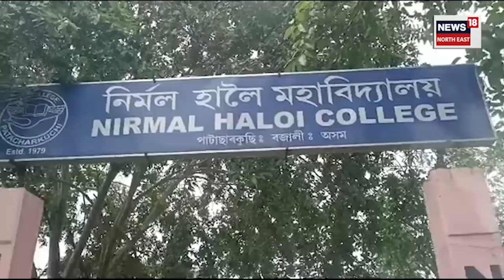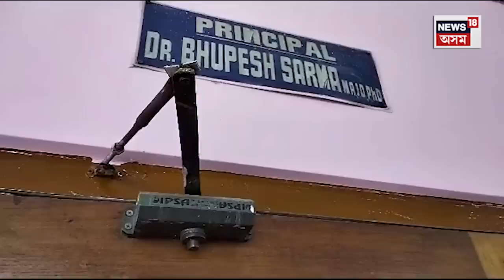Pathsala Nirmal Haloi Collage Dress Controversy : শিক্ষকক ড্ৰেছকোডৰ জ্ঞান দিয়াত লাগিল শিক্ষাৰ্থী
Pathsala Nirmal Haloi Collage Dress Controversy | আকৌ শিক্ষকৰ পোছাক বিতৰ্ক। শিক্ষকক ড্ৰেছকোডৰ জ্ঞান দিয়াত লাগিল শিক্ষাৰ্থী। অধ্যাপিকাক চাদৰ মেখেলা পিন্ধিবলৈ কোৱাৰ বাবেই কলেজত লাগিল হুলস্থূল। POCSO আইনৰ অধীনত ছাত্ৰৰ বিৰুদ্ধেও গোচৰ তৰাৰ ভাবুকি অধ্যাপিকাৰ।